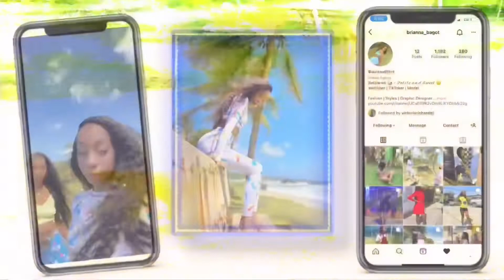Vlogtober 2022 Day 1 - 😱Most Amazing Fireworks Ever 🤩 - We Made Friends 😅